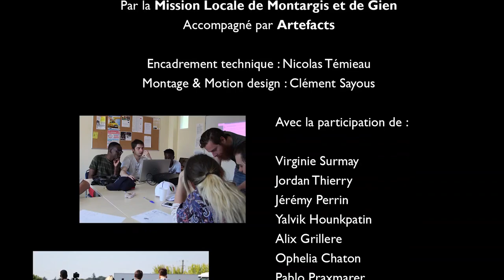CinéJobs 2 - Mission Locale Montargis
Avec le soutien de la Fondation Orange, film réalisé par les jeunes de la Mission Locale de Montargis et ARTEFACTS. Présentation des métiers de logistique alimentaire au sein de la base de ITM LAI à Saint-Hilaire-les-Andrésis.